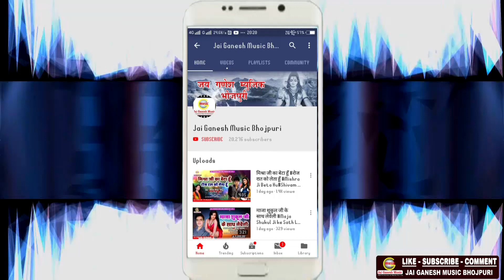Navratri Song 2019 - मईया चली आये रे - Maiya Chali Aaye Re - Anand Mishra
► Album- Maiya Chali Aaye Re
► Song - Maiya Chali Aaye Re
► Singer -  Anand Mishra
► Lyrics - Aman Bankha
► Music Directer -
► Mix By - Jai Ganesh Digital Audio Studio
► Digital Head -